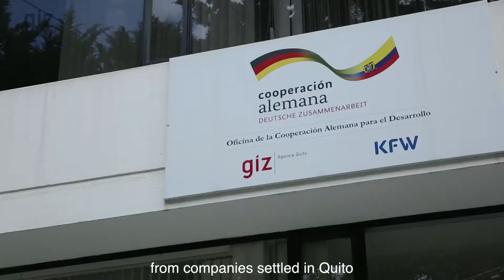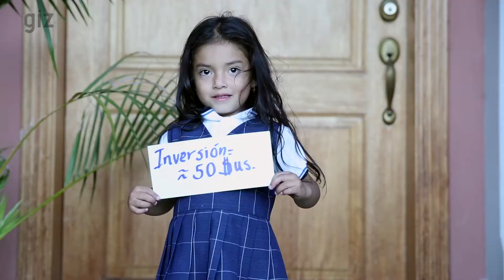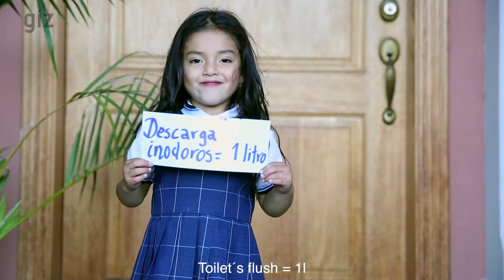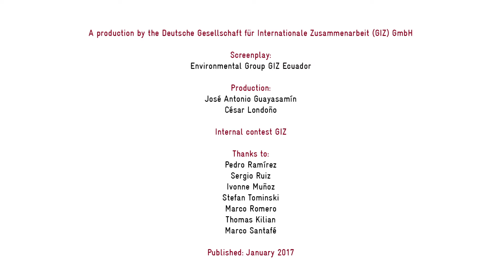GIZ: Pequeñas acciones contribuyen a un futuro sostenible. 2017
The video exemplifies small actions that are implemented by employees of the GIZ Ecuador. In that way these actions are supposed to be examples for other peoples´ actions. Fields of action are recycling, water harvesting and the reuse of greywater, reforestation, participation at flea markets and agriculture at household level.